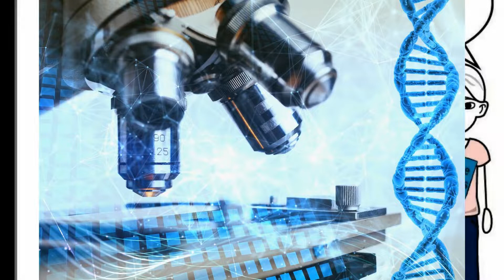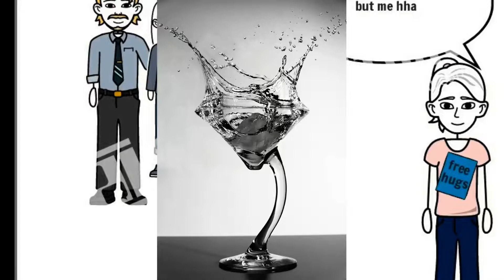LMLU KAREN O'BRIEN